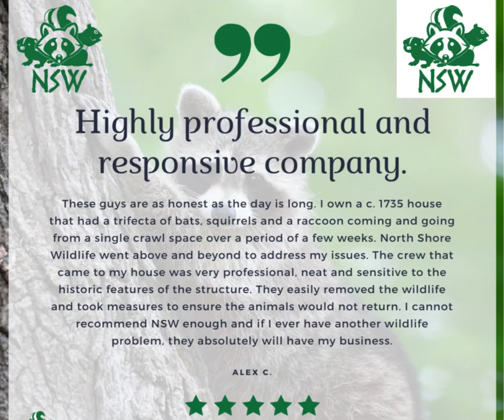Another happy customer!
North Shore Wildlife LLC
Salisbury Ma, 01952